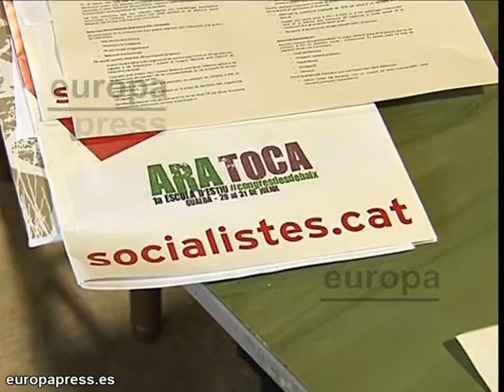Marina Geli (PSC) apoya el adelanto electoral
La diputada socialista en el Parlament de Catalunya, Marina Geli, ha asegurado que el adelanto electoral le parece "bien" y que "Zapatero ha hecho las reformas que creía que tenía que hacer" y que por este motivo "ahora no justificaba un retraso" en la fecha de los comicios.